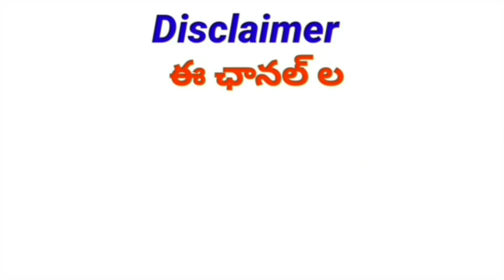Alert to Telangana Government Employees |ప్రభుత్వ ఉద్యోగులకు అలర్ట్ ఈ నెల 31 చివరి తేదీ